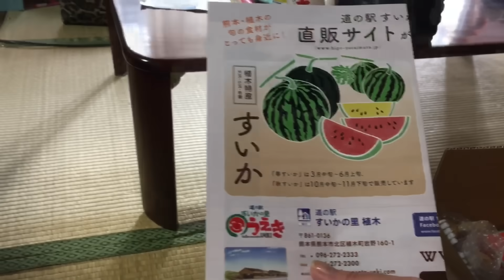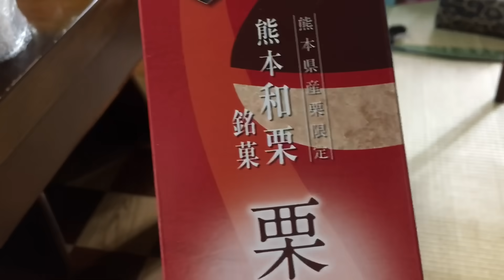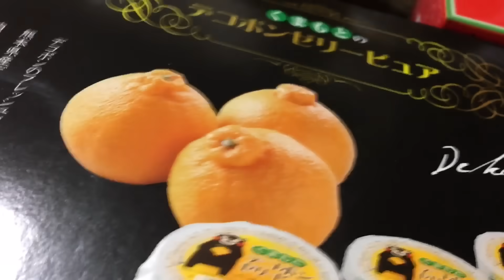でんちゃんに届いたプレゼント。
でんちゃんにだけではありませんが、たくさん頂きました。
でんちゃんに食べてもらいたかった気持ちが伝わります。
まるめろさん、ありがとうございました🙇‍♀️✨💖
そして静香さん、ご連絡の手段がつかず動画に出させて頂きました。
静香さん大好物をありがとうございました🙇‍♀️✨💖